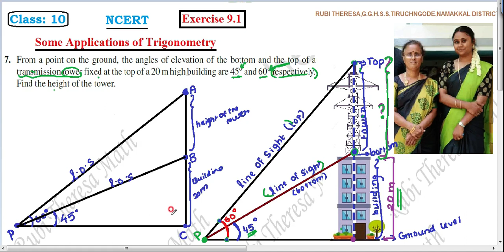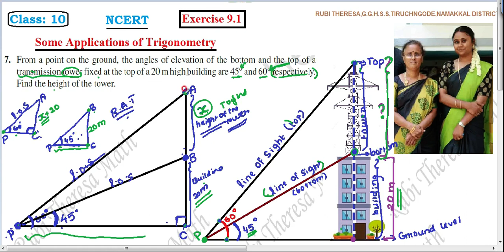10th Maths_ NCERT _ CBSE |_ APPLICATIONS OF TRIGONOMETRY _ Exercise 9.1 _ SUM 7